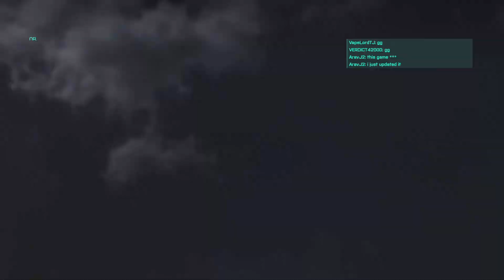Stranded - Falck P90 gameplay 31/2